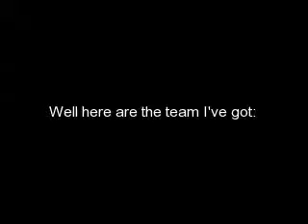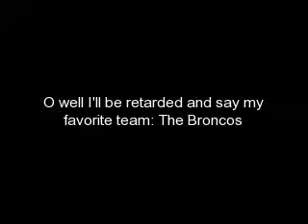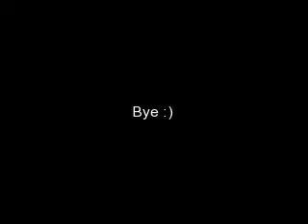BRONCOS VS COWBOYS IN THIS YEARS SUPER BOWL: Whos your pick?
Broncos win :D